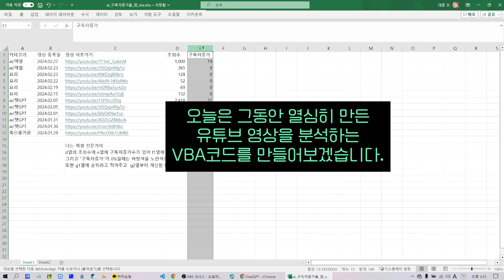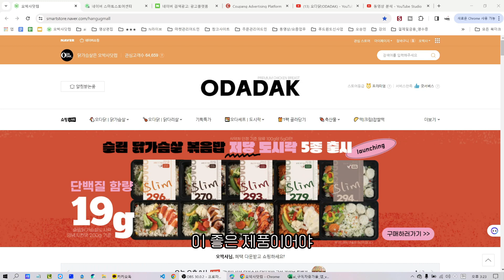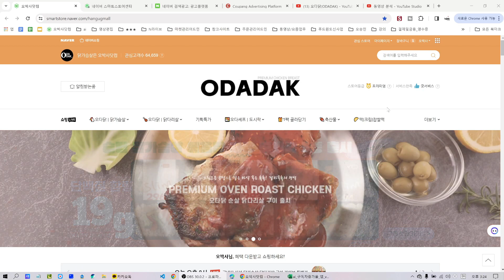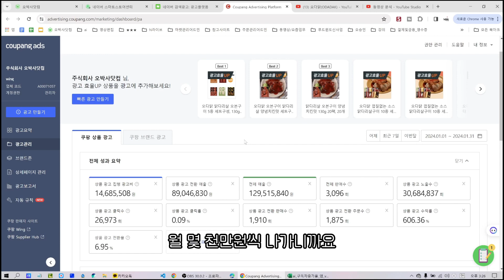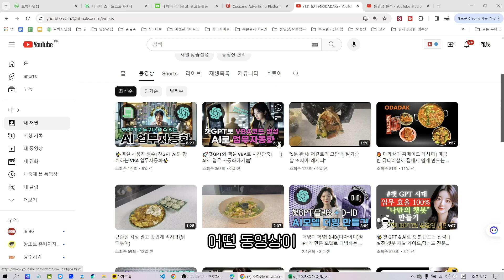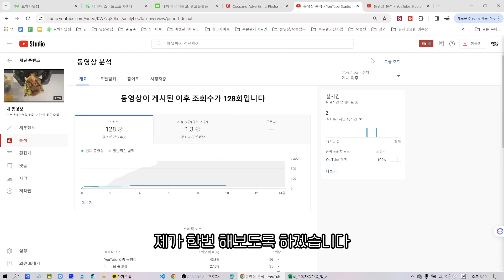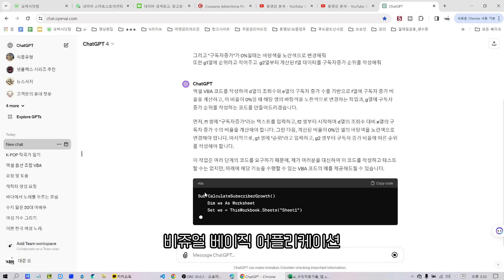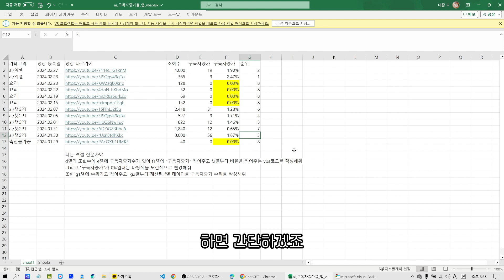🚀챗GPT와 함께하는 엑셀 VBA 코드 작성! 유튜브 구독자 증가율 분석👨‍💻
이번 영상에서도 챗GPT와 함께 VBA의 새로운 코드를 작성해보았습니다.
저희는 이제 챗GPT와 VBA코드를 사용하여 업무를 하는게 많이 익숙해졌습니다. 모든 사무업무에서는 최대한 AI의 도움을 받아서 업무를 효율적으로 하고 있으며, 진짜 실무에 써먹는 내용들을 꾸준히 업데이트 할 예정이에요 :)

다들 두려워하지마시고, 저희처럼 차근차근 쉬운것부터 하나씩 해나가면서 성취감을 느끼고, 더 큰 과제들도 해결해가셨으면 좋겠어요.

저희가 해보니 AI로 안되는게 없는 세상이에요.
포기하지만 않는다면요

저희가 비디오영역은 어려움을 느끼고 있지만, 이 또한 오픈AI에서 소라를 출시하면 해결되겠죠.

앞으로도 꾸준히 영상 업데이트할 예정이니 많은 관심 부탁드리고,
도움이 필요하시면 댓글 부탁드립니다!